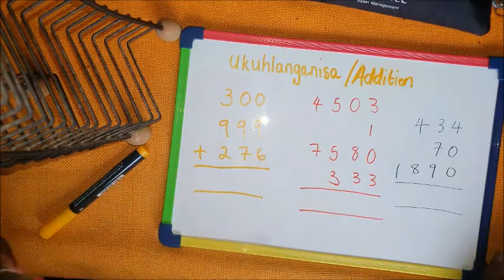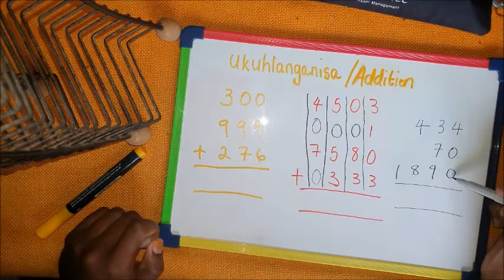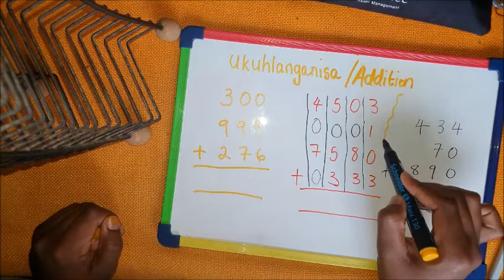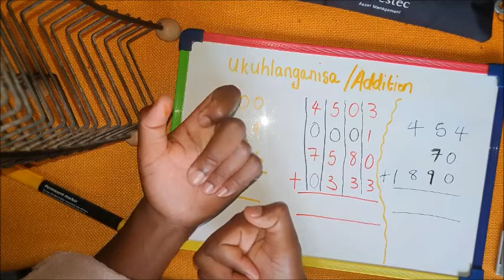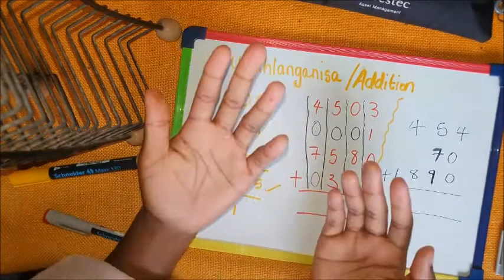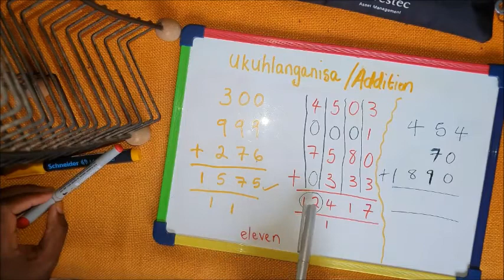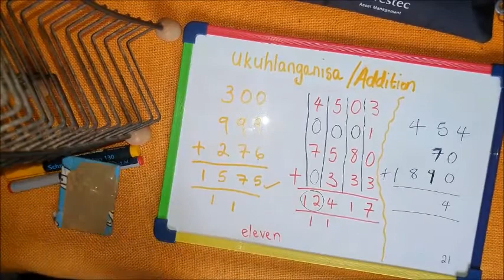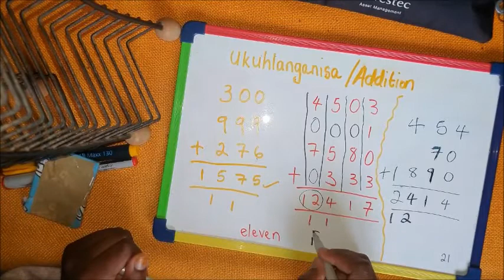Ukuhlanganisa okunzima ngesiZulu: Column Addition Continued [Mathematics with Vuyi]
Foundation Phase Mathematics
Zulu Version